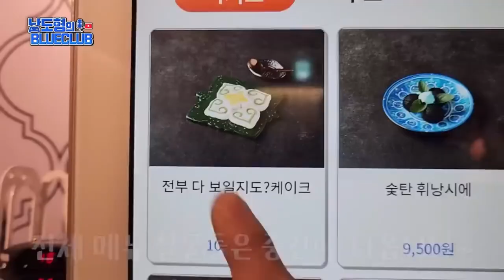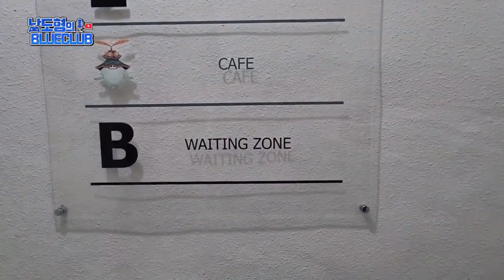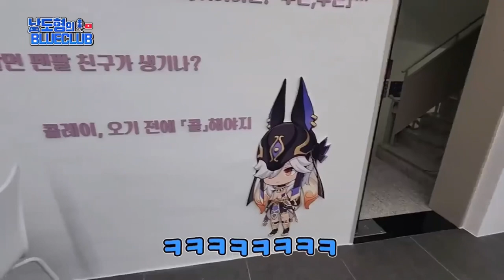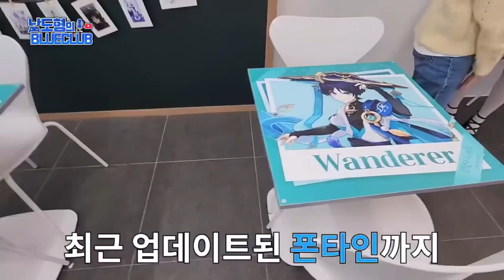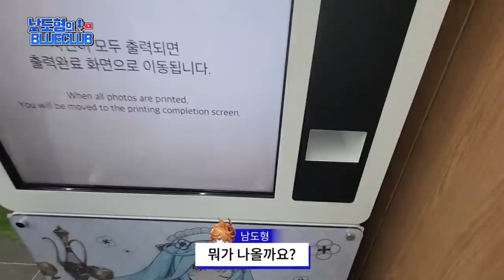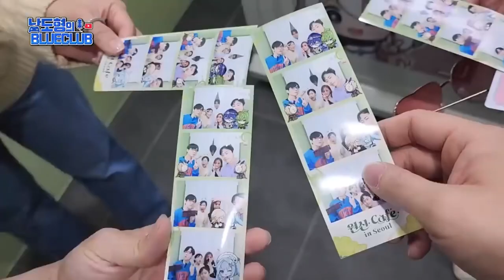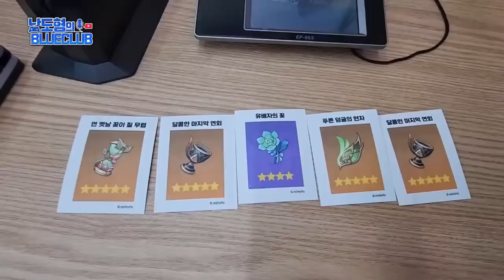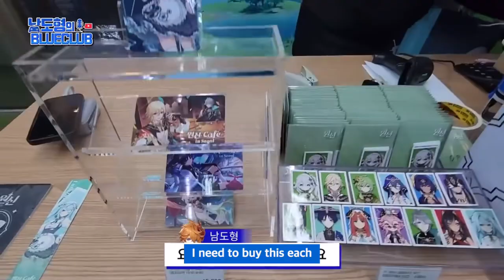[EN SUB] Genshin Cafe in Seoul Vlog tour with Childe, Faruzan, Tighnari, Collei, Alhaitham KR VAs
KR VAs
Childe - Nam Doh Hyeong
Faruzan - Kim Yoo Rim
Tighnari - Jung Ui Taek
Collei - Bang Si-u
Alhaitham - Jun Seung Hwa
Teppei - Park Joo Gwang

Subtitle and translation by Sorae

If you wish to visit Genshin Cafe in Seoul , you must make reservation first through their reservation link which will be updated every week. More details and FAQ please check Twitter @ / Genshin_Cafe_KR